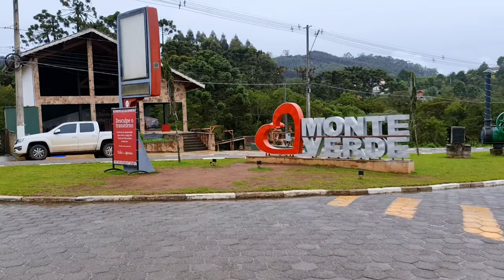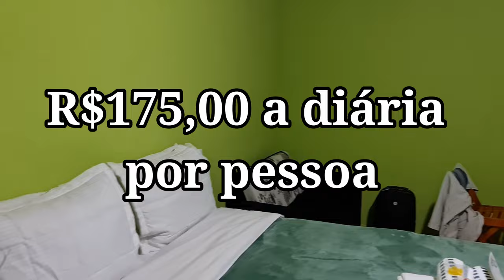Monte Verde MG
Você já foi á Monte Verde, a Campos do Jordão de Minas Gerais?
Lugar magnifico, onde você pode fazer trilhas, andar de quadriculo, falcoaria, além de comer muito bem.
Distrito de Camanducaia, cidade esta que fica perto da rodovia Fernão Dias, e próximo a divisa com São Paulo.